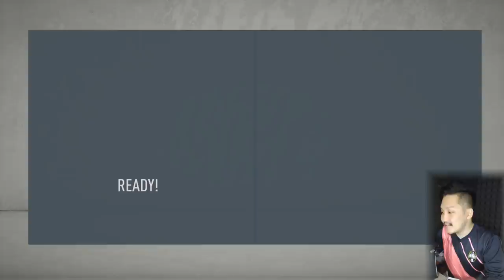Negosiasi Transfer Joshua Kimmich Dari Bayern Ke Piemonte Calcio | FIFA 20 Indonesia Career Mode #69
FIFA 20 Indonesia Career Mode adalah sebuah game mode EA Sports FIFA dimana kita berperan menjadi manajer suatu tim dan mengatur segala hal yang berkaitan dengan aspek operasional dan manajerial klub tersebut.

Master League adalah sebuah game mode eFootball PES 2020 dimana kita menjadi manajer sebuah klub sepakbola dan akan berjuang untuk membawa tim tersebut ke level yang lebih tinggi.

LINE ► @rdh6974k

Cascopee
Official LINE Account ► @szf4404b